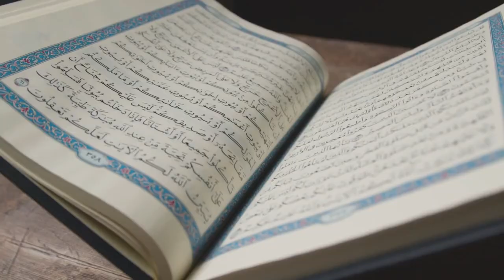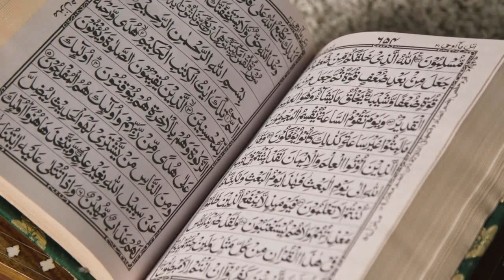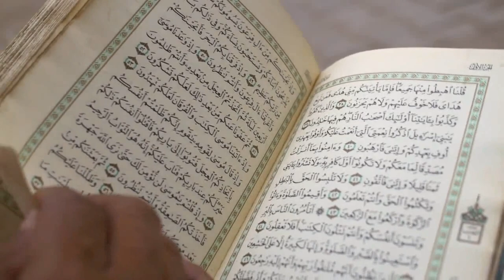Quran Islamic Copyright Free Background Video by Romance Post BD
In this video, Quran Islamic Copyright Free Background Video by Romance Post BD. Also, you get lots of Islamic videos, quran stock footage, and Mosque background videos with no copyright. You can watch these videos with no copyright in this video. This stock footage is free to use you can use this video for your project or commercial purpose but you can't sell this. You don't need to ask for permission to use this footage.

✔ No Copyrights.